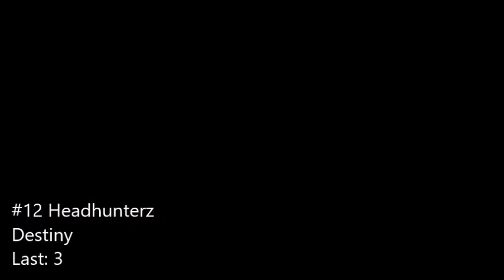Top EDM October 2017 #2